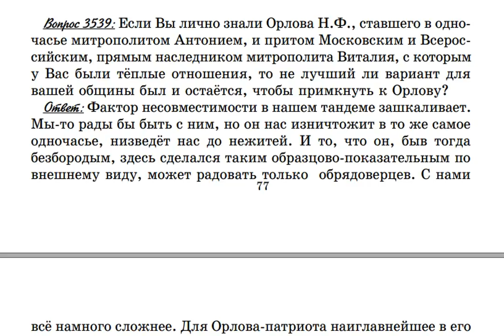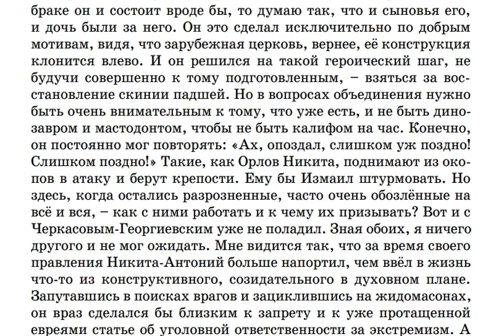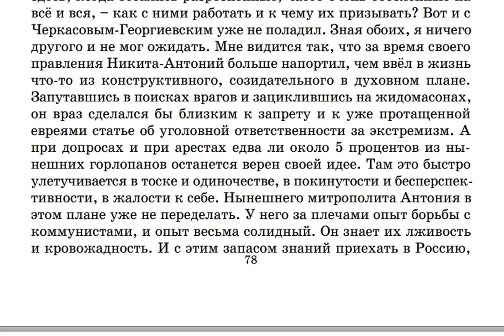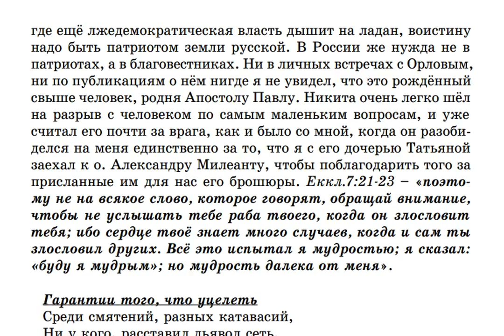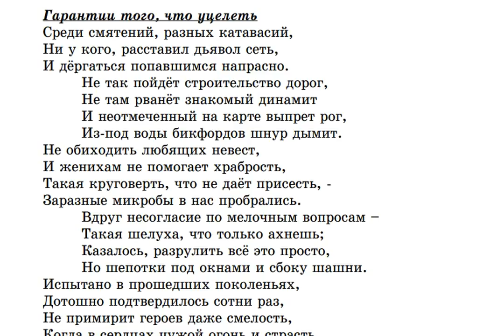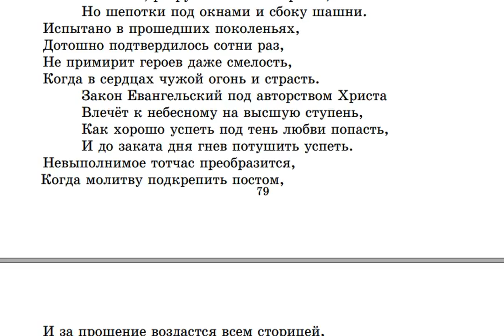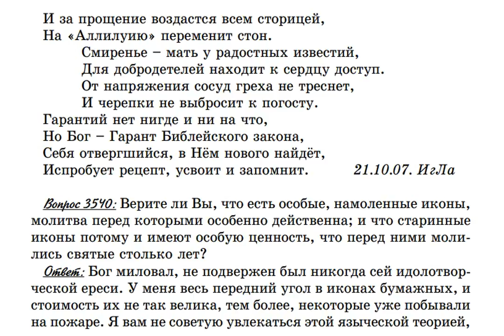3539. Не лучший ли вариант для Крестовоздвиженской общины примкнуть к митрополиту Антонию Орлову?